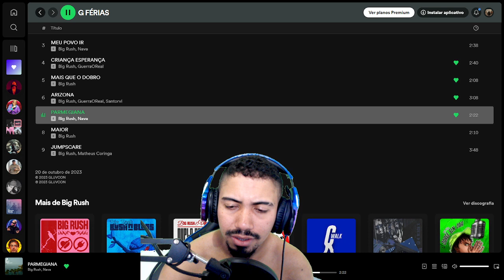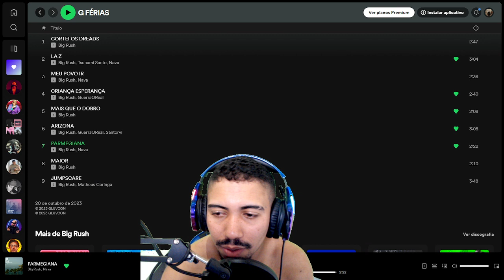REACT - PARMEGIANA |BIG RUSH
parmegiana